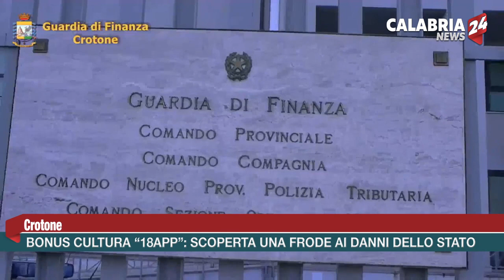Crotone: Bonus Cultura "18app". scoperta una frode ai danni dello stato